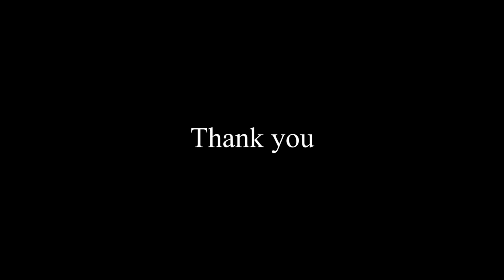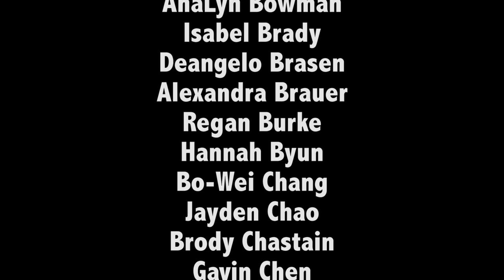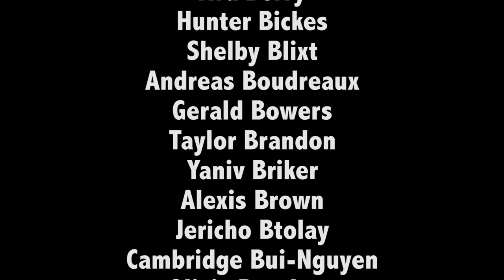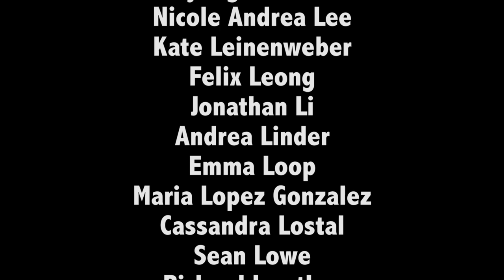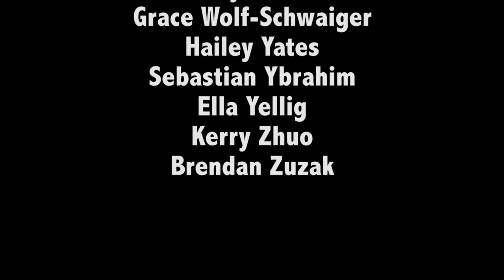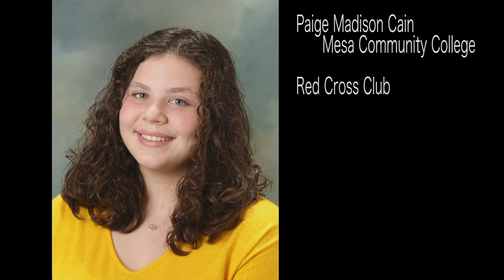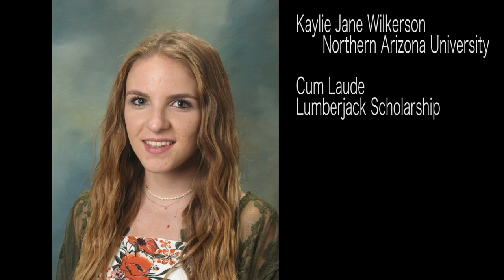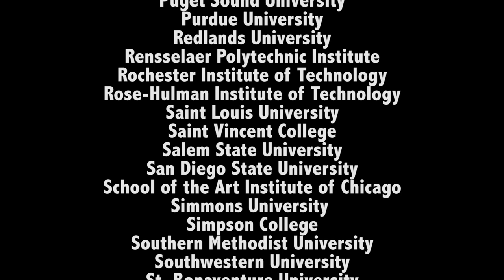2020 ACP Awards Knight Video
ACP Virtual Awards Ceremony